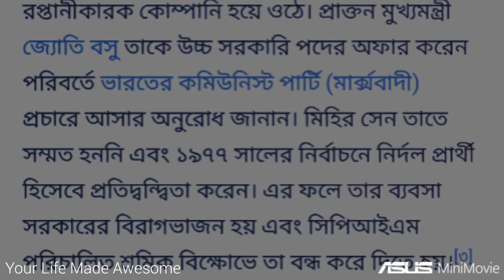মিহির সেন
Mihir Sen

ভারতীয় সাঁতারু